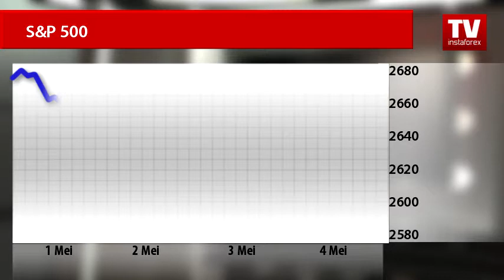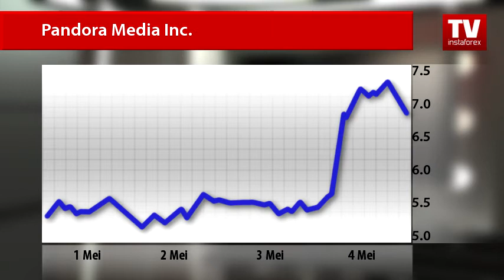Pasar Saham: Update mingguan (08.05.2018)